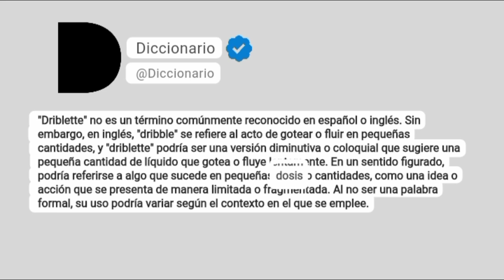Driblette Significado En Español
"Driblette" no es un término comúnmente reconocido en español o inglés. Sin embargo, en inglés, "dribble" se refiere al acto de gotear o fluir en pequeñas cantidades, y "driblette" podría ser una versión diminutiva o coloquial que sugiere una pequeña cantidad de líquido que gotea o fluye lentamente. En un sentido figurado, podría referirse a algo que sucede en pequeñas dosis o cantidades, como una idea o acción que se presenta de manera limitada o fragmentada. Al no ser una palabra formal, su uso podría variar según el contexto en el que se emplee.